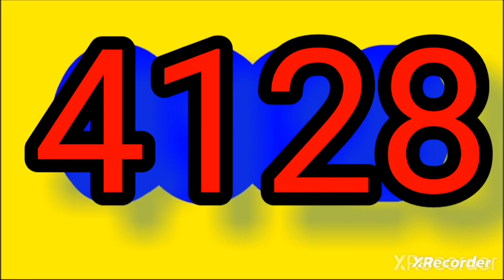Resultado ANTIOQUENITA dia hoy domingo 28 del 2023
RESULTADO chanceS # loteriaS tr chancescolombia

RESULTADOS SORTEOS DE LOTERIAS Y CHANCES DEL domingo 28 de mayo DEL 2023